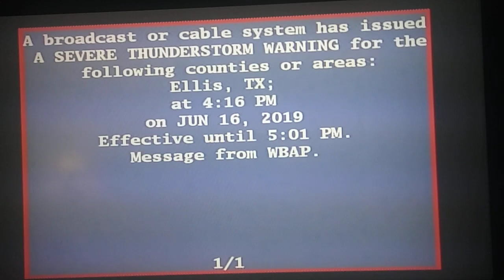EXTREMELY RARE- Severe Thunderstorm Warning On An XFINITY Screen (KFWD-TV) (EAS #374).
Even Know I Don't Have Xfinity, I Have Directv.